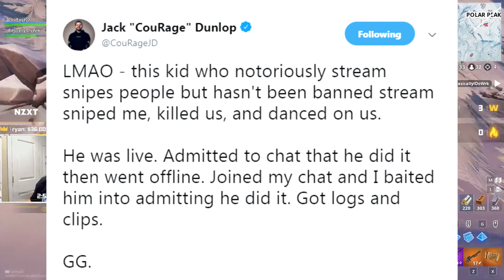Meet The Most NOTORIOUS Stream Sniper In ALL of Fortnite